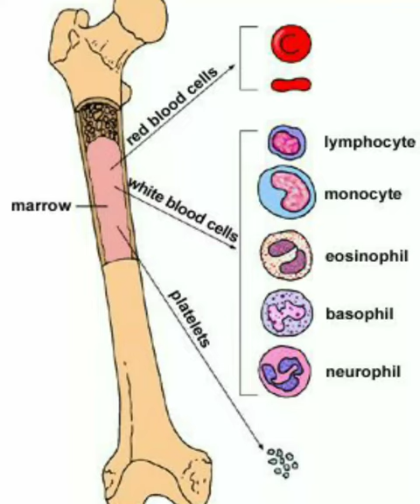Blood Cells form in bone marrow